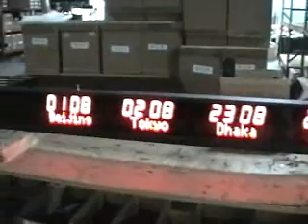Time Zone System (EDI)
This is a time zone display manufactured by Electronic Displays Inc. in Addison, Ill. Each time LED field is 2.25" high. The alphanumeric text below each time zone is 1.8" high.  The display can be configured for up to 8 time zones., This one has 6. The alphanumeric text and clocks are programmable via a PC using software.